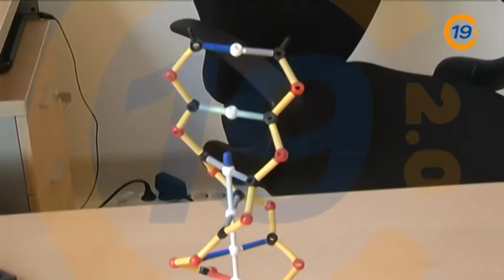20121022 VTR ACTOS DAÑO CEREBRAL